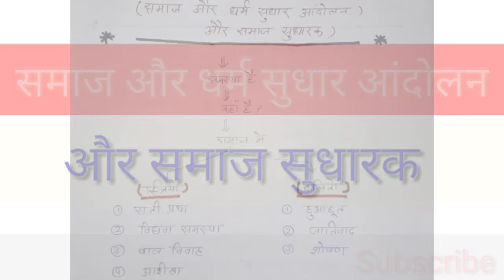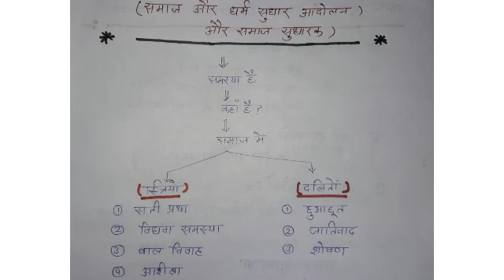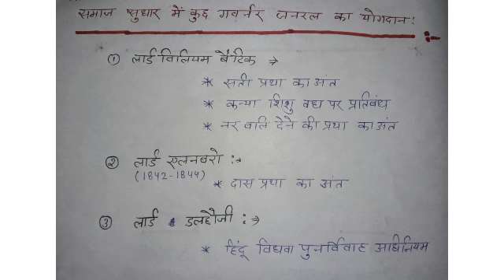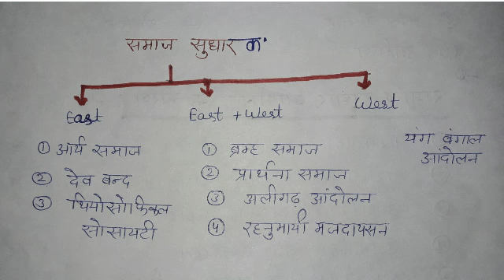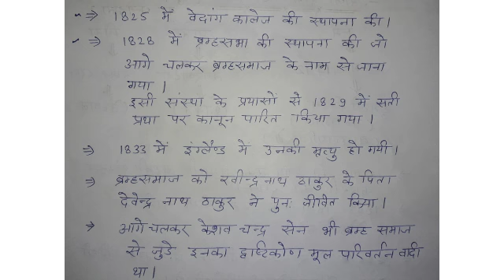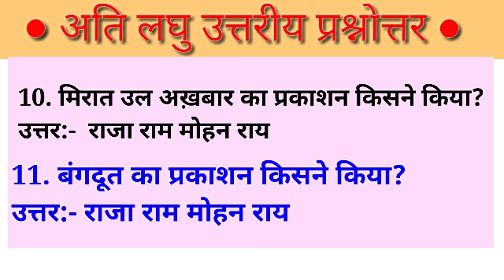समाज और धर्म सुधार आंदोलन | समाज सुधारक | भाग -1 | सामान्य अध्ययन | GENERAL STUDY | UNPAID ACADEMY